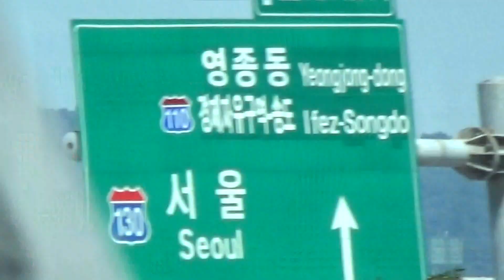Landing in Seoul South Korea bus ride to the hotel.